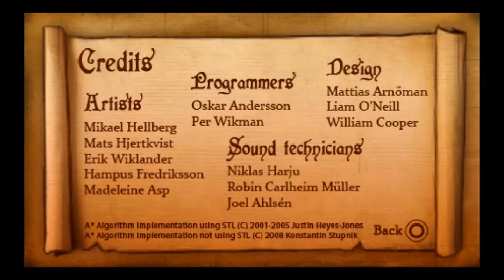PSQ 2011 Project 2 War of Sonria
War of Sonria is a turn-based strategy game where you play the role as a battle commander.

Create your own band of hand-picked soldiers and fight through a plethora of immersive environments. Choose from a large roster of unique characters and battle it out against vicious A.I. Or compete against a friend in intense hotseat battles!

Superior strategies win the battle – make clever use of environments to gain bonus positional damage, or execute perfect abilities gain the upper hand.

Good luck!

War of Sonria features a roster of 15 units, all with individual roles and abilities. No battle will ever feel the same.
Handpick your lineups. Create the ultimate roster to combat your enemies
Hotseat Multiplayer. Battle your friends to see who has the best tactics.

Credits:
Erik Wiklander, Hampus Fredriksson, Liam ONeill, Madeleine Asp, Mats Hjertkvist, Mattias Arnöman, Mikael Hellberg, Oskar Andersson, Per Wikman, William Cooper